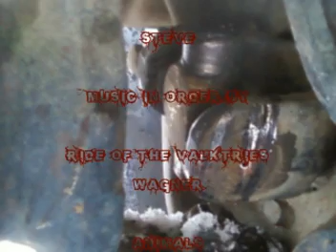get some 2 give it the onion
this is the second video i made about 3 years ago up the canyon, enjoy!